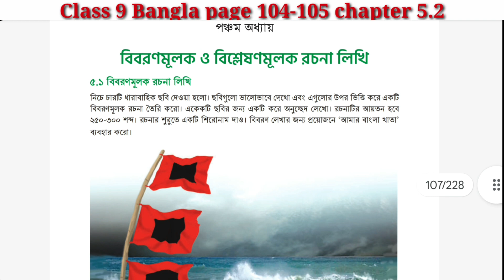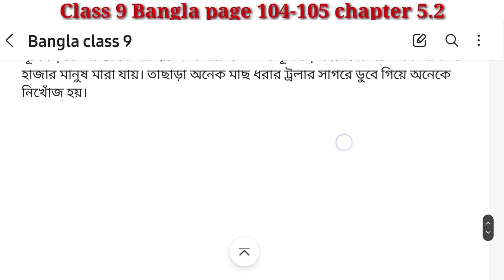class 9 Bangla page 104 -105 | নবম শ্রেণীর বাংলা পৃষ্ঠা ১০৪-১০৫ | Bangla class 8 page 104 5.2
class 9 Bangla chapter 5.1 page 100- 103 | নবম শ্রেণির বাংলা পৃষ্ঠা ১০৩ ৫.৩ |Bangla class 9 Bangla page 104 -105

নবম শ্রেণীর বাংলা পৃষ্ঠা ১০৪-১০৫

নবম শ্রেণী বাংলা অধ্যায়
২য় পরিচ্ছেদ
৫.২ বিশ্লেষণ  মূলক রচনা লিখি

৫ম পরিচ্ছেদ

নবম শ্রেণী বাংলা অধ্যায় ৫
নবম শ্রেণীর বাংলা অধ্যায় ৫.২
নবম শ্রেণীর বাংলা পৃষ্ঠা ১০৪ অধ্যায় ৫.২
Bangla class 9 page 10 2024
class 9 Bangla page 104 5.2

৫.১ বিবরণ মূলক রচনা লিখ
বাংলা নবম শ্রেণী পৃষ্ঠা ১০৫
নবম শ্রেণী বাংলা পৃষ্ঠা ১০৪
বাংলা নবম শ্রেণী ১০৪ পৃষ্ঠা
নবম শ্রেণির বাংলা পৃষ্ঠা ১০৪-১০৫ এর সমাধান
৯ম শ্রেণী বাংলা ১০৪-১০৫ পেজ
বাংলা নবম শ্রেণি পেজ ১০৫